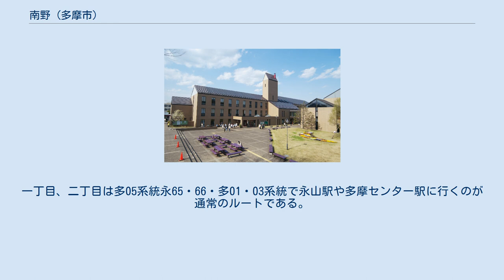南野 (多摩市)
日本 」 関東地方 」 東京都 」 多摩市 」 南野 (多摩市) 南野（みなみの）は、東京都多摩市の地名。
現行行政地名は南野一丁目から南野三丁目。
 多摩市南部に位置する。
多摩ニュータウンの第7〜11住区で構成された東西に細長い街で、地域の北端を南多摩尾根幹線が通る。
二丁目に恵泉女学園大学、一本杉公園（多摩市一本杉公園野球場）、三丁目に多摩市総合福祉センター・アクアブルー多摩がある。
 住宅地の地価は、2016年（平成28年）1月1日の公示地価によれば、南野2丁目7番3の地点で16万8000円/m2となっている。
 1973年（昭和48年）12月1日に町田市と多摩市は多摩ニュータウン区域界を境に境界変更した。
この時、町田市小野路町、上小山田町および下小山田町の一部が多摩市に編入され、編入部分は多摩市小野路町、上小山田町、下小山田町となった。
一～三丁目の大部分が多摩市に編入された小野路町から、三丁目の一部が同じく多摩市に編入された下小山田町と落合から新設された。
 多摩市の南に位置すること、従前の地名である小野路町より。
 2018年（平成30年）1月1日現在の世帯数と人口は以下の通りである。
 三丁目の西部は小田急電鉄多摩線唐木田駅が徒歩圏となっている。
一丁目、二丁目は多05系統永65・66・多01・03系統で永山駅や多摩センター駅に行くのが通常のルートである。